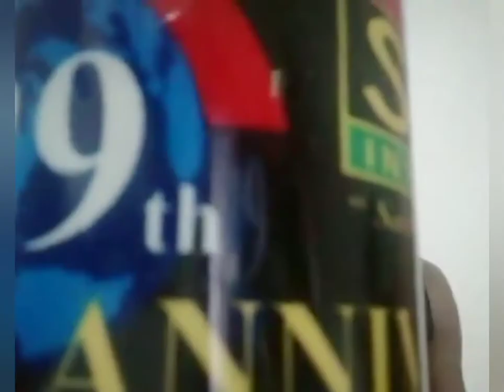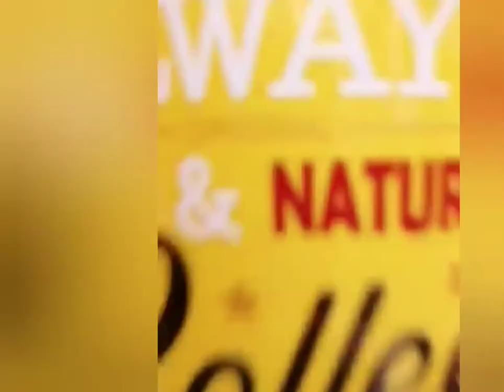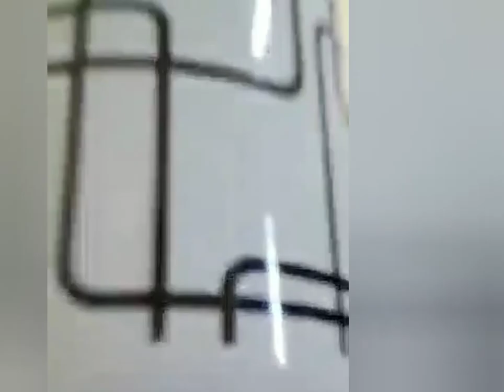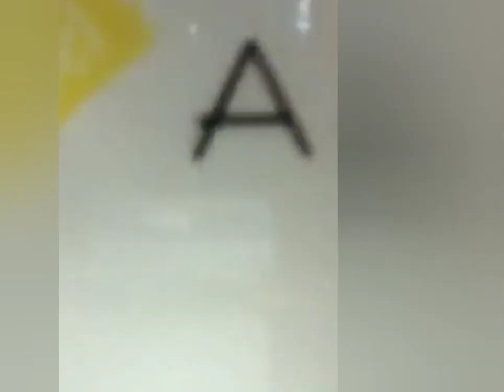Pass the Mug Challenge | Tiktok | Coffee Break (Online)